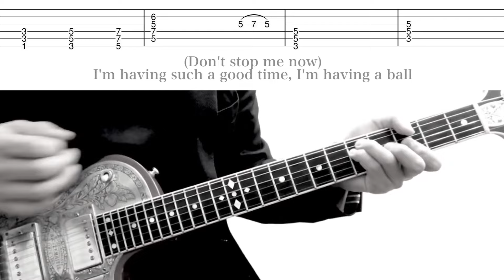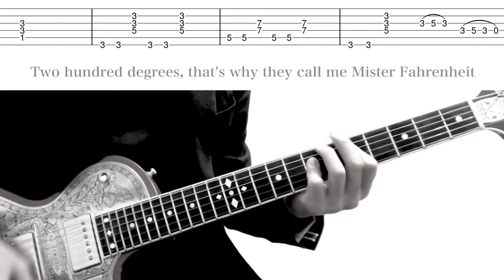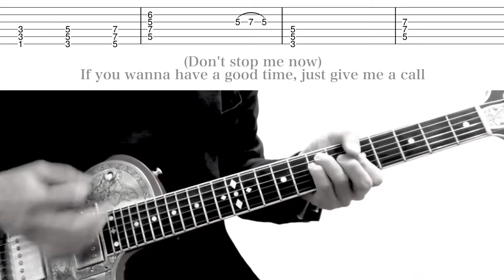「Don't Stop Me Now」 QUEEN TAB Guitar Cover TAB W/lyric ギターカバー ブライアンメイ Brian May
(Gソロ1:45)クイーンの映画「ボヘミアンラプソディー」で
新しくギターが録音されたバージョンや
ライブバージョンを参考にしています。
完コピではありませんが適当にご参考くださいませ。